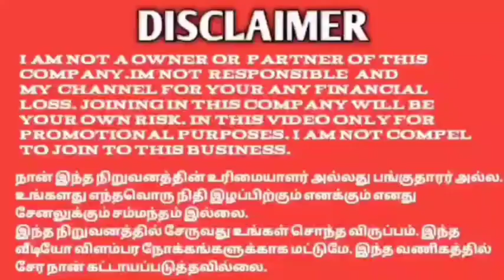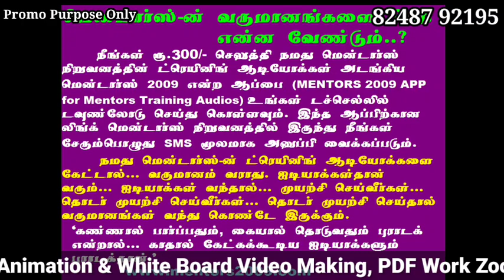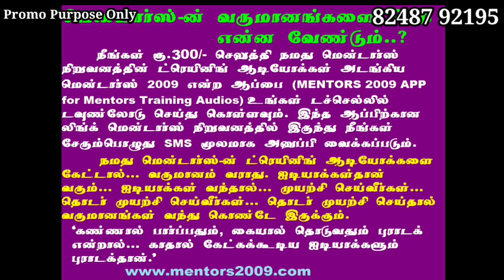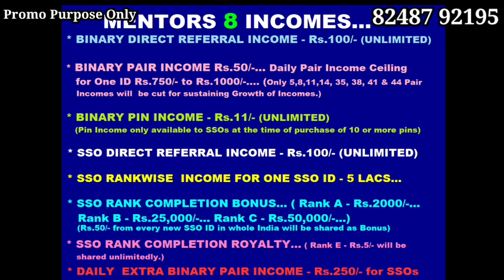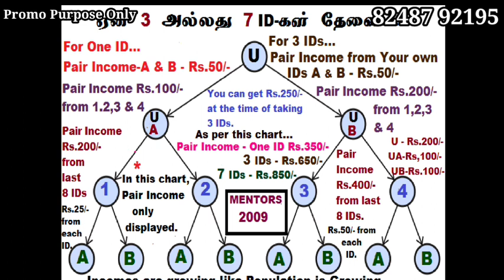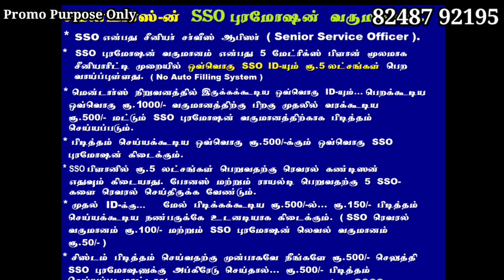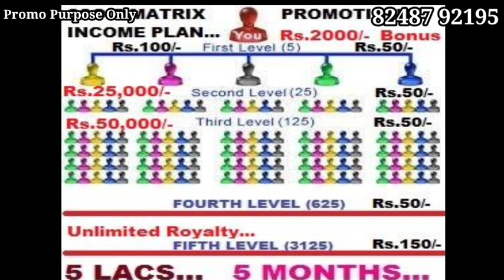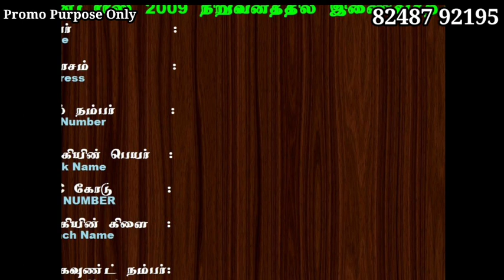MENTORS 2009 PLAN TAMIL சிறிய முதலீடு மூலம் தினம்தோறும் ஆயிரம் வரை வருமானம் பெறலாம் 82487 92195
YouTube promotion
PDF work

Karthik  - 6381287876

#100%passiveincome
tron cryptocurrencytamil,
bitcoin cryptocurrencytamil,